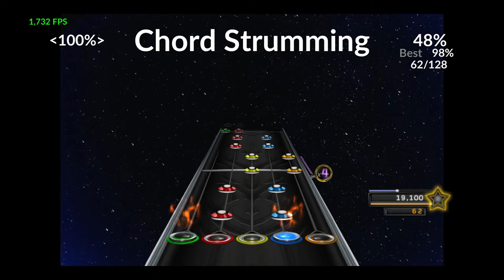miniature montage 1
most of these are pretty old cause i don't go for sections much

0:00 complications 125
0:11 tormented b
0:23 ailing solo
0:55 altaria solo
1:25 crisis 4b
1:35 vinner chords that aren't the vinner chords
1:49 happy trails outro
2:20 black hole sections
2:37 cheez it